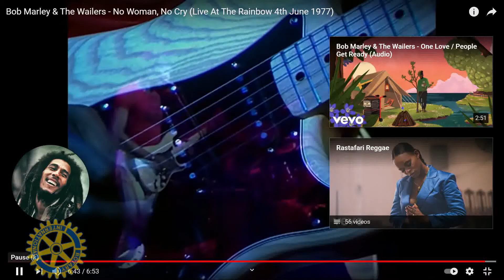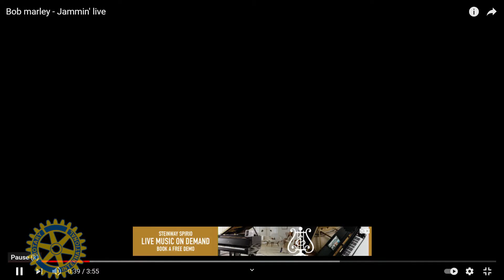Hawaikirangi - 27-05-2021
Hawaikirangi  with Kaea Matiaha and Hawaikirangi on 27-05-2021. That little piece of heaven/paradise we know and call home.